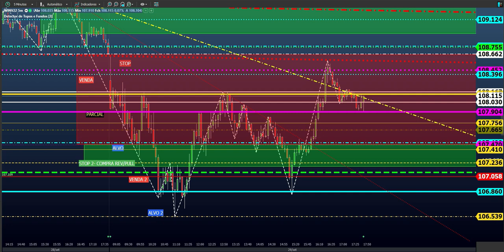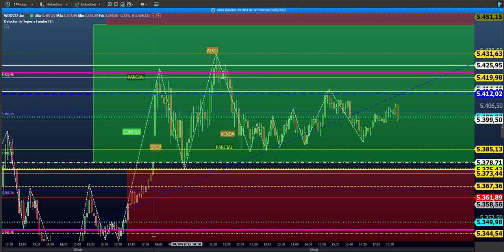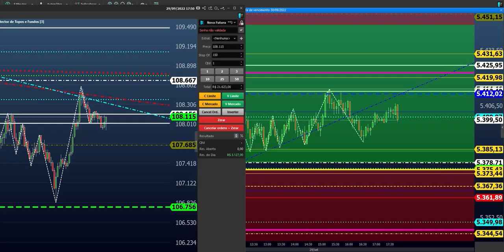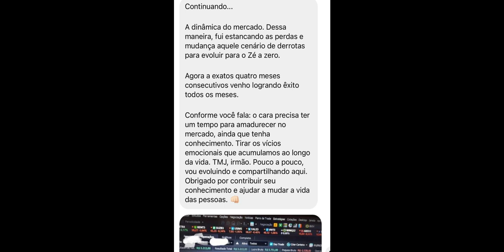DAY TRADE no DIA com TÉCNICA E PSICOLÓGICO do TRADE LUCRATIVO